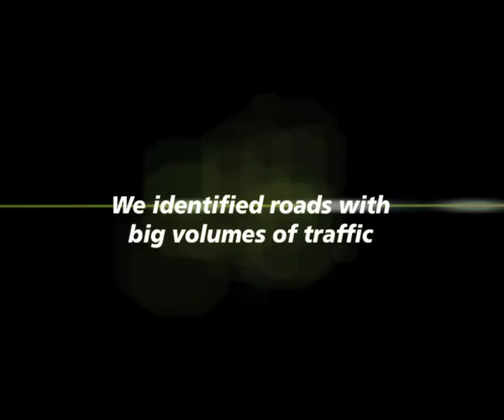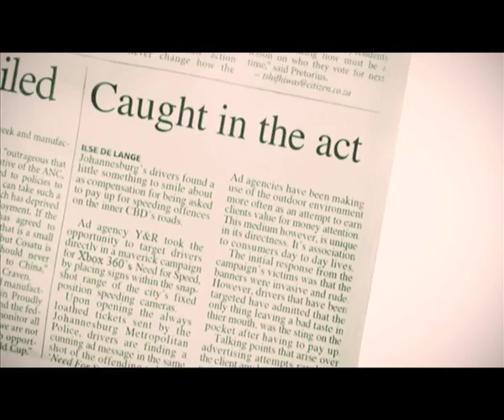Need for Speed